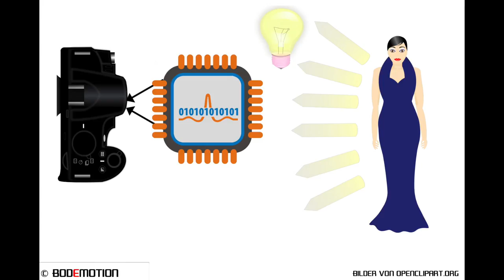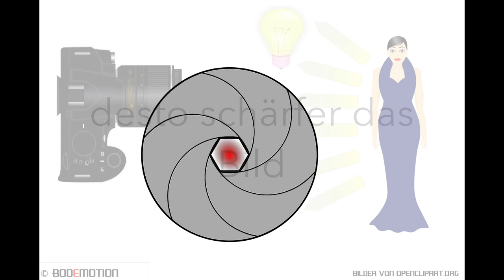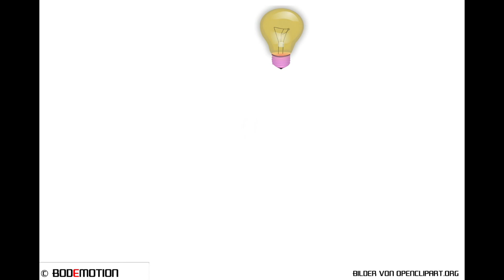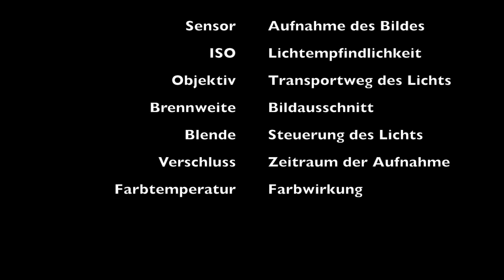Tutorial - Fotografie - ISO - Blende - Kamera - Objektiv - Eigenschaften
Fotografiegrundlagen einfach erklärt. ISO, Sensor, Blende, Verschluss, Licht und Weißabgleich sind teil dieses Videos. Ich erkläre wie das Bild in die Kamera kommt. Dabei gehe ich nicht in allzu technischen Schritten vor, sondern erkläre die unterschiedlichen Stationen die ein Motiv auf dem Weg zur Speicherkarte nimmt. Dabei gehe ich auch gezielt auf die Eigenschaften von Sensoren, Verschluss, Objektiv, Blende ein.

Dieses Video eignet sich an Fotografieanfänger und Menschen die es anderen erklären wollen. Durch die kürze eignet es sich ebenfalls als Unterrichtsmaterial.

Sollte es euch gefallen freue ich mich über einen Daumen, Kommentar und freudiges teilen.